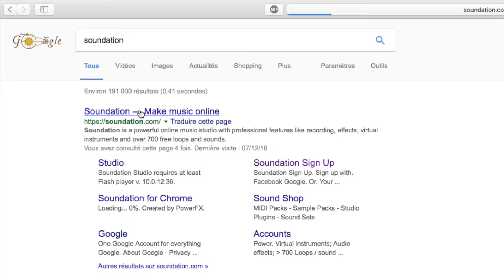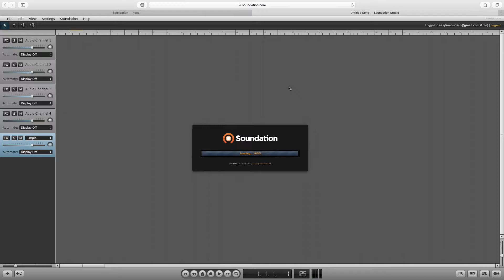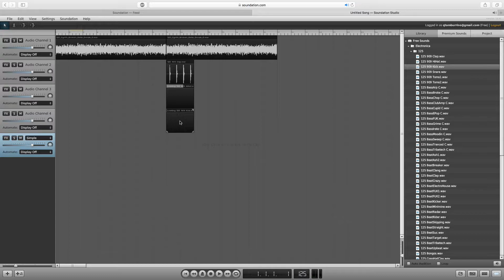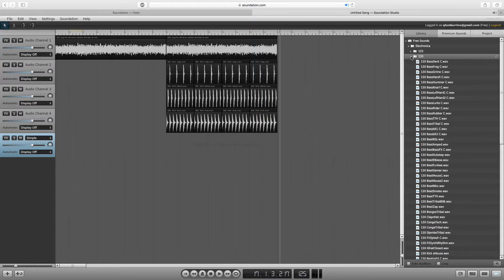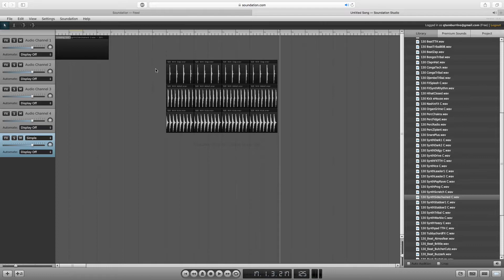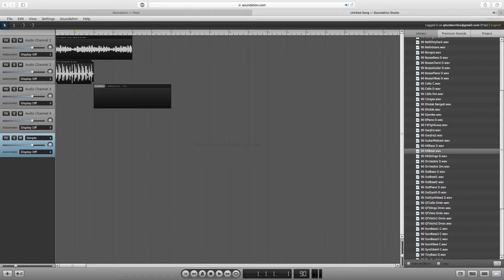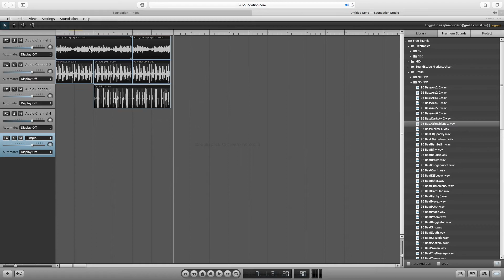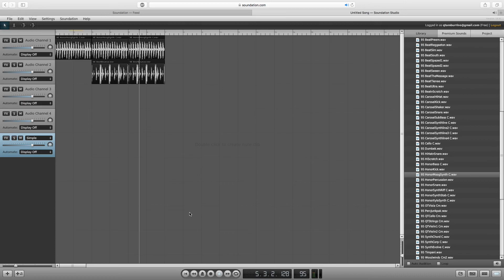CREER TA PROPRE MUSIQUE SANS LOGICIEL AVEC SOUNDATION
Dans cette vidéo je vous montre comment créer sa propre musique sans logiciel avec Soundation

« Si tu aimes ma vidéo met un Like ça m'aide beaucoup. »

(Uniquement pour les demandes d'informations commerciales)